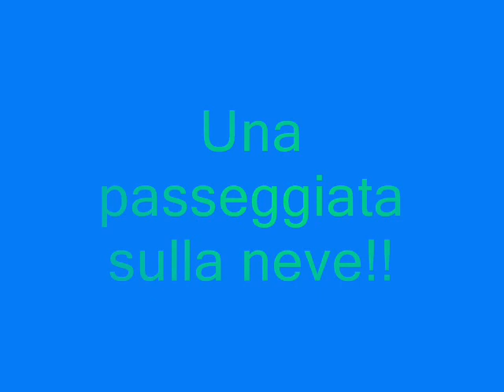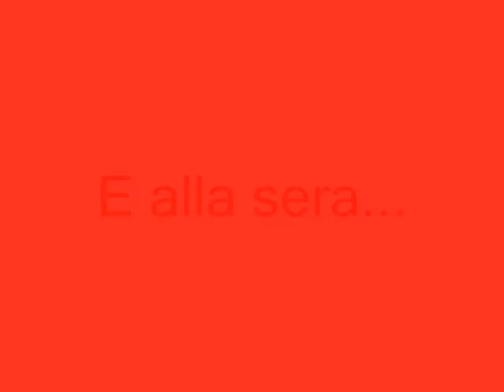Bernese e Segugio.. amiche per la pelle!!!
Holly e Maya giocano sulla neve!!